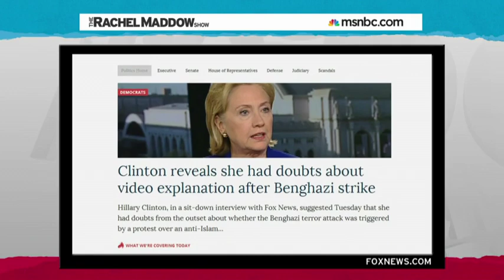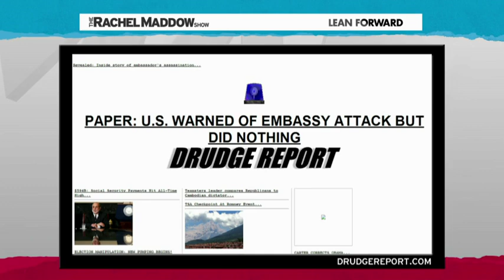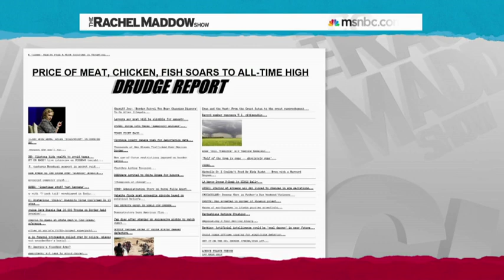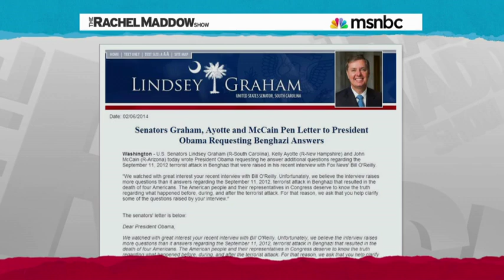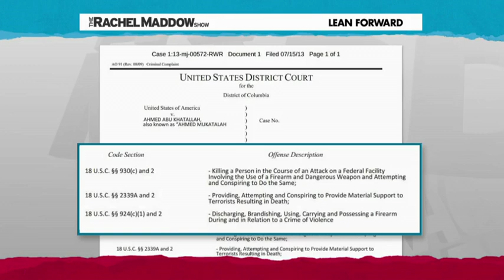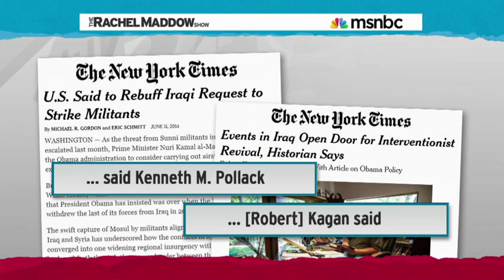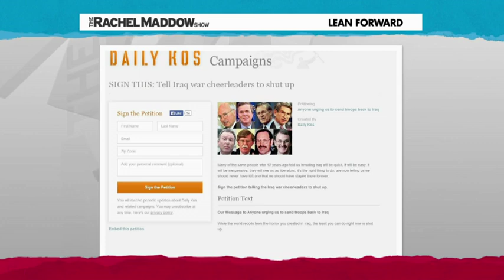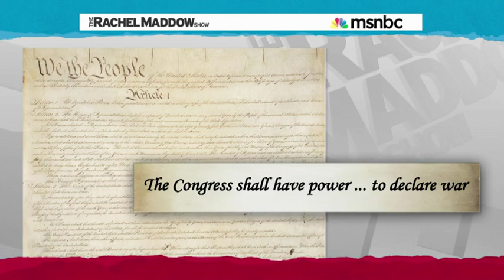Maddow: Right Wing Media. Benghazi YAWN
Rachel Maddow 06/17/14
Americans poorly served by media on Iraq, Benghazi:

"Rachel Maddow criticizes right-wing media for searching for bad news in an arrest in the Benghazi attacks, and American media broadly for re-engaging so-called experts on Iraq with terrible track records, and Congress for not taking its role seriously."